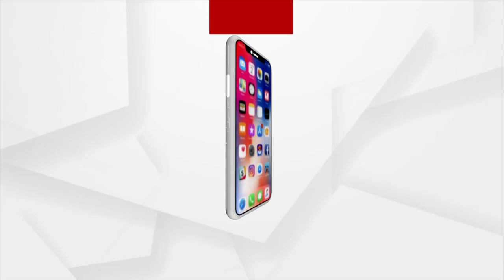Orissa High Court To Hear Plea On Puri Srimandir Ratna Bhandar Opening